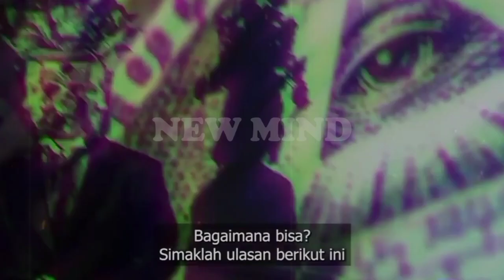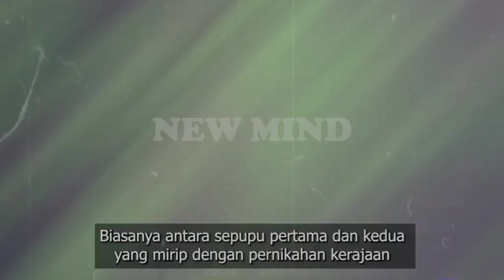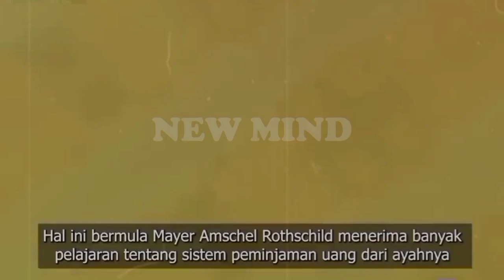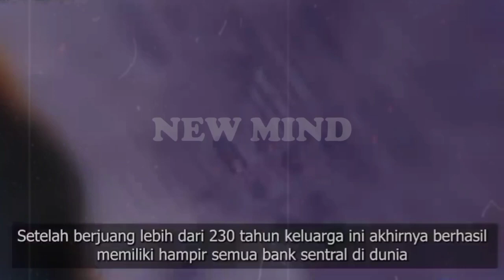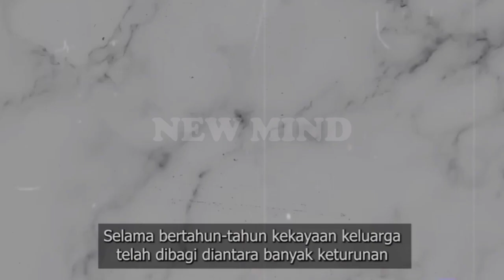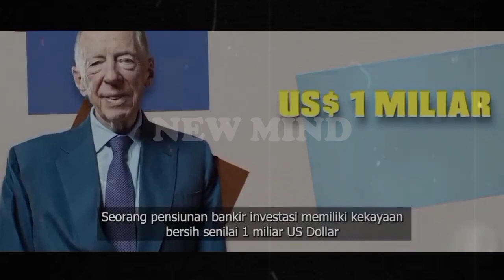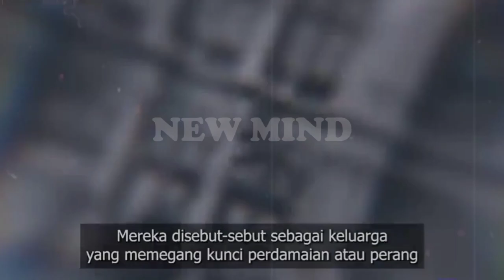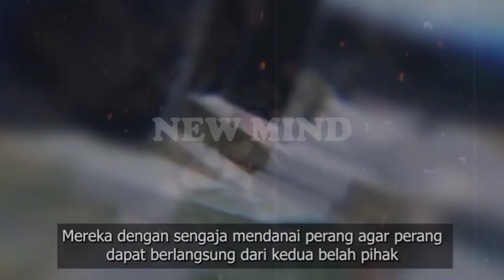TAHUKAH KAMU TENTANG ORANG TERKAYA SEDUNIA || NEW MIND